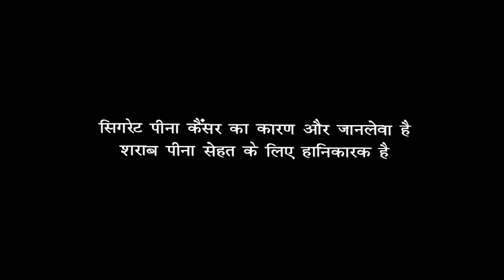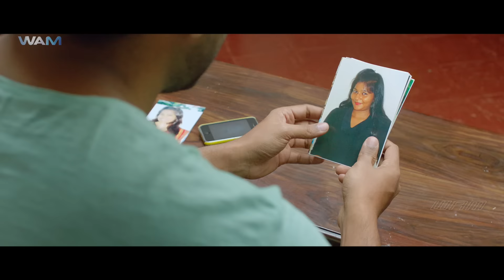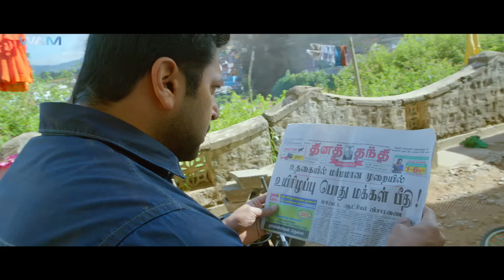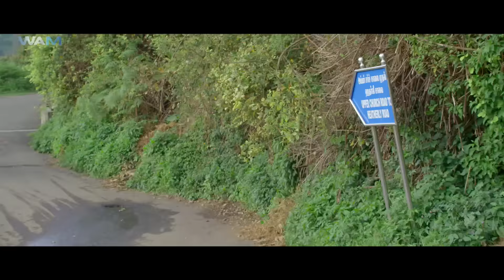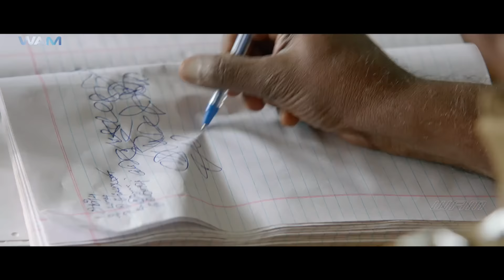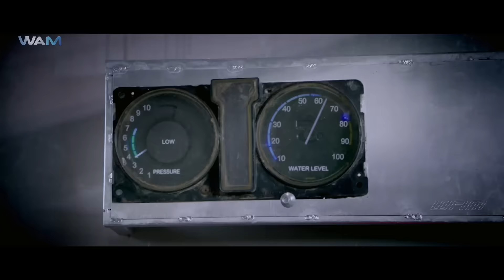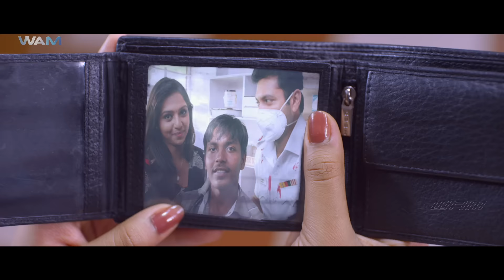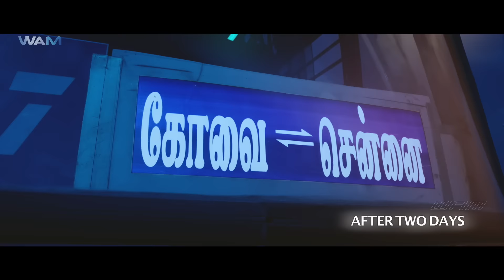Daring Rakhwala Hindi Dubbed Movie | Jayam Ravi, Lakshmi Menon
Daring Rakhwala (English: Half Human/Half Animal or Cannibal) is an Indian 2018 bilingual zombie apocalypse action film written and directed by Shakti Soundar Rajan and starring Jayam Ravi and Lakshmi Menon in the leading roles.[2] This film, which was promoted as the first Tamil/Telugu language film in the zombie genre, was released on 19 February 2016. Rajan has since announced an intention to film a sequel in 2018. The film opened to mixed reviews but was declared a Superhit at the box office. Being a bilingual, the film was simultaneously shot in Tamil and Telugu languages, with the latter titled as Yamapasham(English: Yama's Affectionate Rope). The Telugu version was released on 3 June 2016, four months after the Tamil version's release. It was also dubbed in Hindi as "Daring Rakhwala" on Zee Cinema.